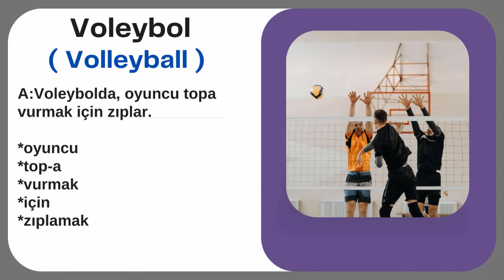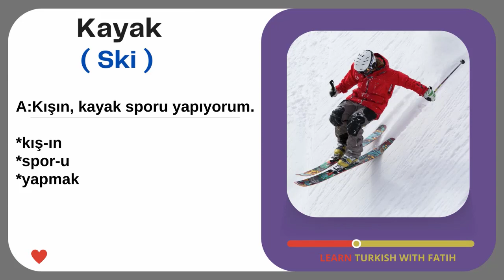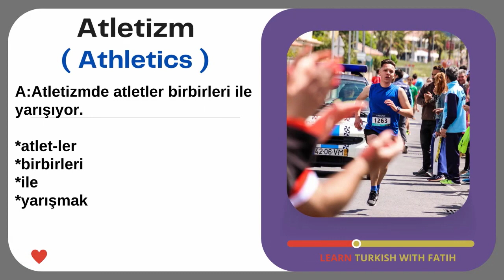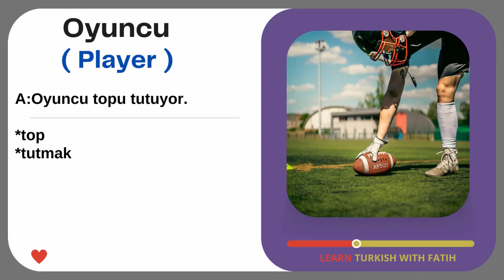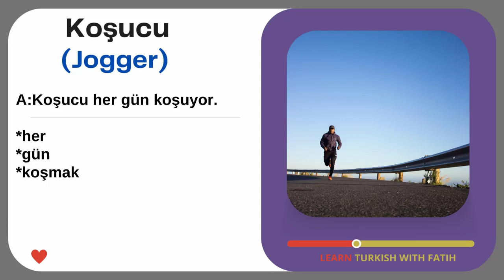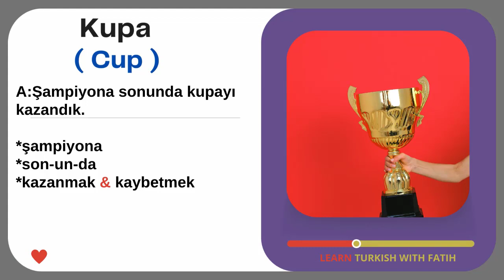Turkish Words Pronunciation 10 -Learn Turkish Grammar -तुर्की सीखें - तुर्की व्याकरण - तुर्की ऑनलाइन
Welcome to my Turkish language education channel that is prepared to learn Turkish grammar for beginners and it is a full course of Turkish language, in this Turkish lessons you can learn Turkish grammar easy and fast  from beginning to the advanced level step by step.

Outcomes
- You are going to have Turkish grammar knowledge to a certain extent.
- At the end of the course, you are going to be able to communicate in the language at A1-A2 levels.
- With the help this course, you are going to develop a repertoire of adequate vocabulary to meet your basic daily needs (family, neighbourhood, work, shopping, hobbies, etc.)
- You are going to understand certain texts at fundamental levels.
- You are going to be able to write short and simple notes and messages regarding your daily needs and requirements.

The course is going to keep growing with updates within itself and with the new ones. See you soon!